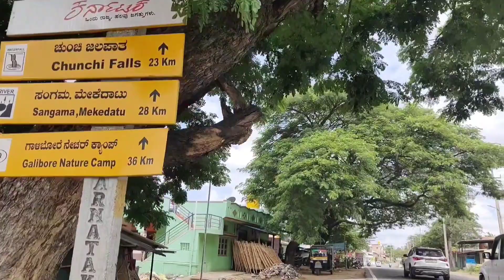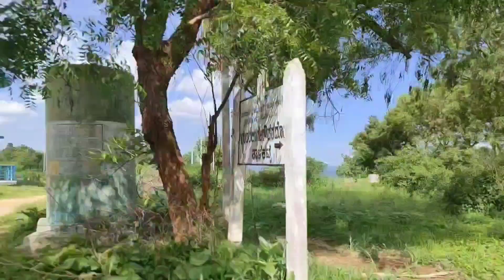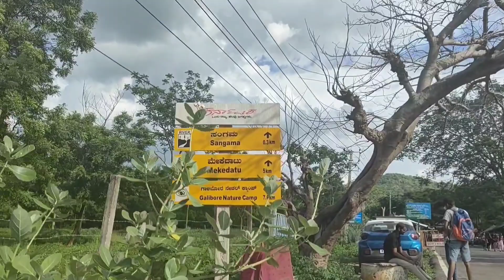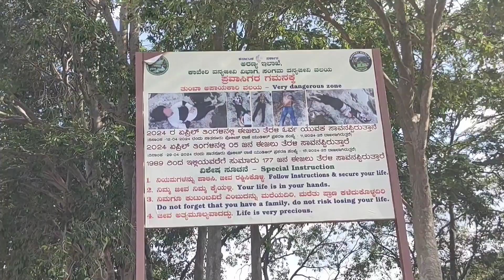Mekedatu & sangama view point vlogs